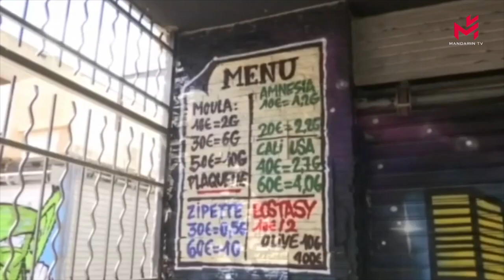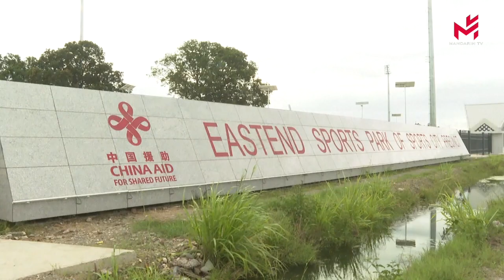【当日新闻简讯】20/11/2023:尼姆毒品交易猖獗，警方大规模搜捕皮塞万区20名犯罪嫌疑人；第六届中国国际芭蕾演出季在北京开幕；阿根廷举行第二轮总统选举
-尼姆毒品交易猖獗，警方大规模搜捕皮塞万区20名犯罪嫌疑人；
-第六届中国国际芭蕾演出季在北京开幕；
-阿根廷举行第二轮总统选举；
-中国援建的体育设施赢得太平洋运动会运动员的掌声；
-俄罗斯和乌克兰更新军事行动；

-La police mène une vaste chasse à l'homme pour retrouver 20 suspects dans le quartier de Pisevan, dans un contexte de trafic de drogue endémique à Nîmes ;
-La 6e saison internationale de ballet s'ouvre à Pékin ;
-L'Argentine organise le second tour de l'élection présidentielle ;
-Les athlètes des Jeux du Pacifique applaudissent les installations sportives financées par la Chine ;
-La Russie et l'Ukraine mettent à jour leurs opérations militaires ;